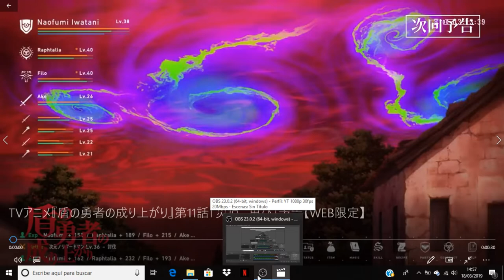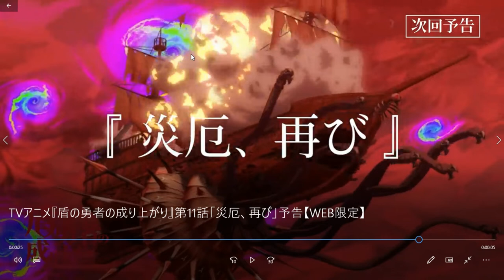Tate no Yuusha no Nariagari comentando avance del capitulo 11